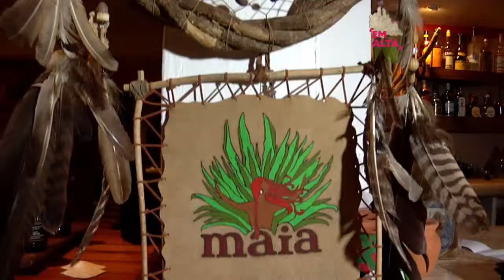Turismo Em Alta | Rota Gastronômica em Puerto Vallarta: Café Des Artistes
Percorremos alguns restaurantes de Puerto Vallarta e neste vídeo vamos apresentar o Café Des Artistes e o prato principal apresentado pelo chef Thierry Blouet.